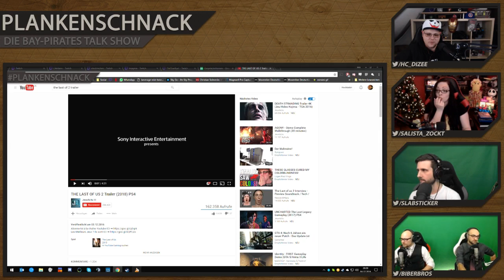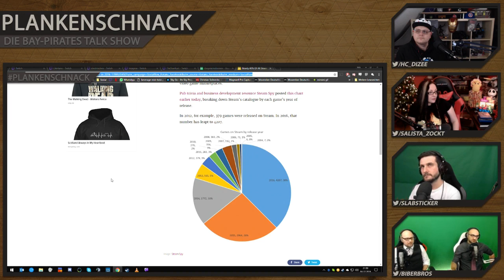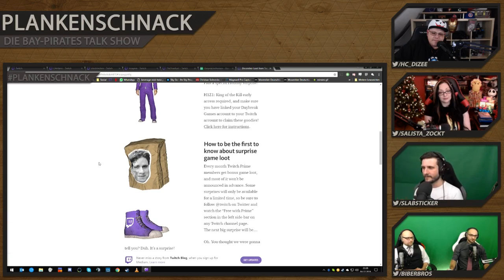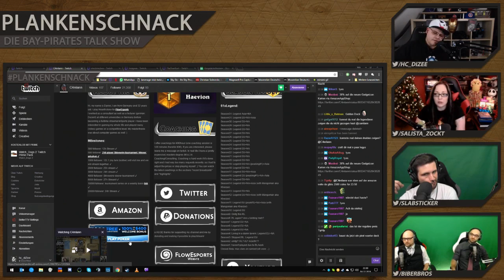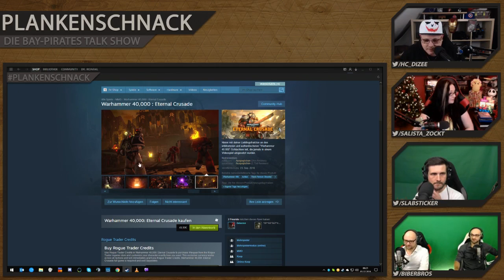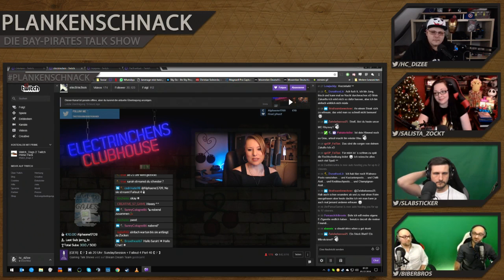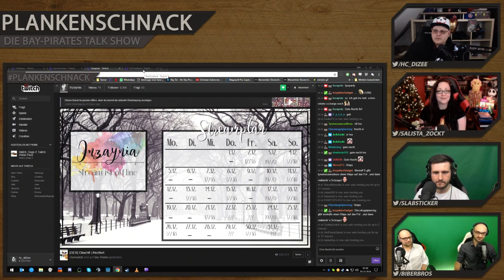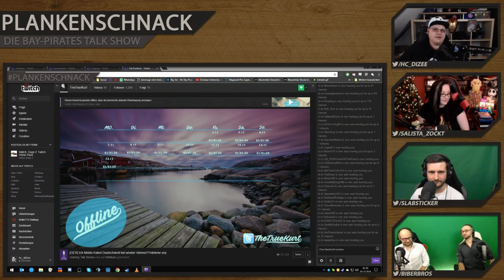#30 Plankenschnack mit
#30 Plankenschnack mit @Salista_Zockt @slabsticker @Biberbros und @hc_diZee